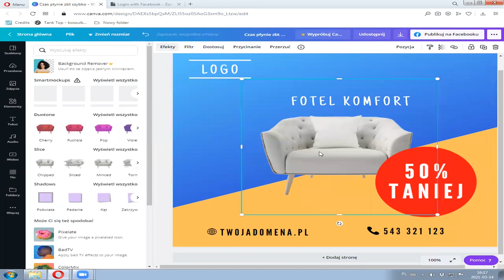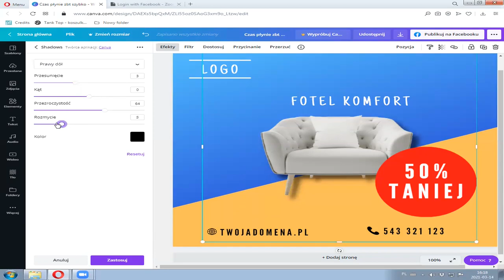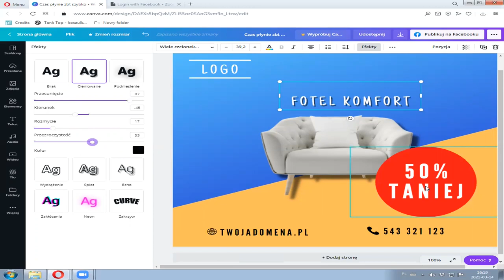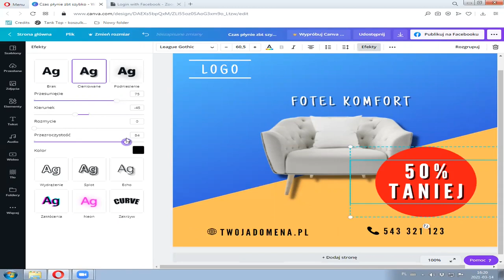Jak szybko dodać cień w Canva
W tym nagraniu dowiesz się jak w kilka sekund dodać cień w programie Canva bez potrzeby znajomości zaawansowanych programów graficznych.